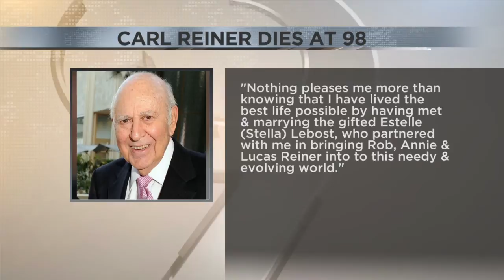Carl Reiner, beloved creator of ‘Dick Van Dyke Show,’ dies